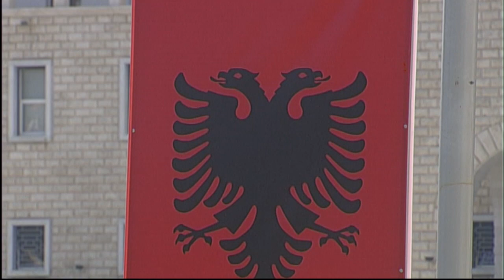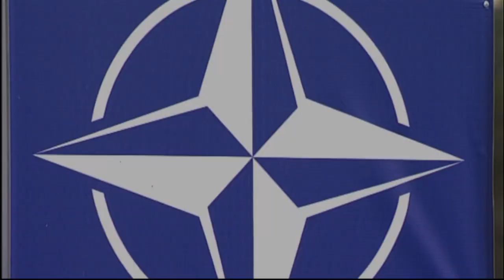7 - vjetori i anëtarësimit të Shqipërisë në NATO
U përkujtua sot në një ceremoni festive në sheshin “Nënë Tereza” në Tiranë, 7 - vjetori i anëtarësimit të Shqipërisë në NATO.

Ndryshe nga herët e tjera, këtë vit Ministria e Mbrojtjes dhe Forcat e Armatosura menduan ta ndanin këtë festë me qytetarët. Mjetet, armatimet dhe pajisjet e reja të Forcave të Armatosura u ekspozuan për të kënaqur kuriozitetin e qytetarëve.
Ministri i Punëve të Jashtme z. Ditmir Bushati, ministrja e Mbrojtjes znj. Mimi Kodheli, ministri i Punëve të Brendshme z. Saimir Tahiri, shefi i Shtabit të Përgjithshëm të FA gjeneralmajor Jeronim Bazo, zëvendësministrat e Mbrojtjes z. Petro Koçi dhe Idlir Peçi, ambasadori i SHBA në Tiranë z. Donald Lu, deputetë të Kuvendit të Shqipërisë, pjesëmarrës në këtë aktivitet, panë nga afër këto mjete e armatime dhe u informuan mbi funksionet e tyre.